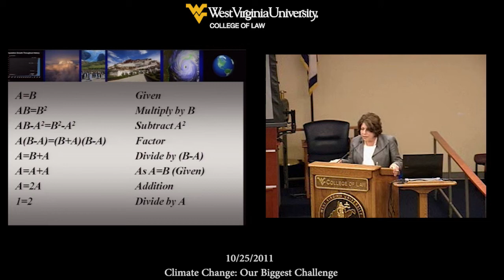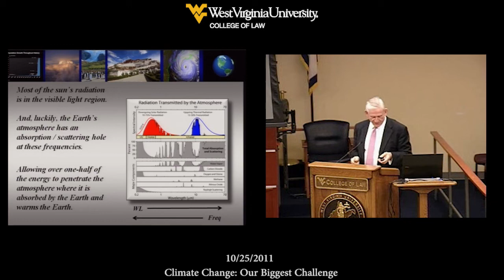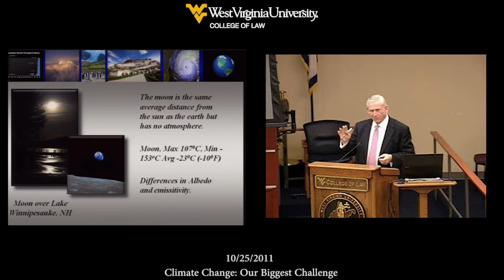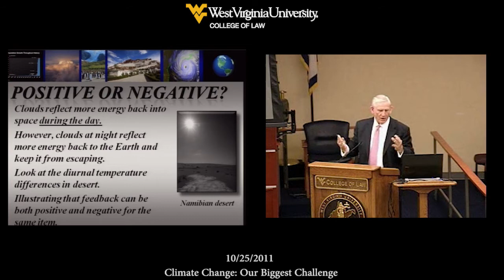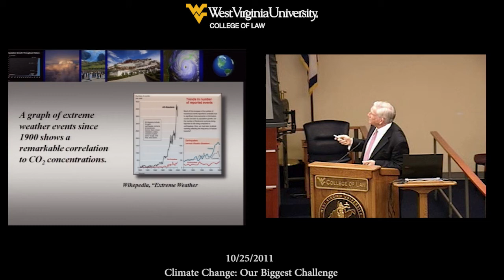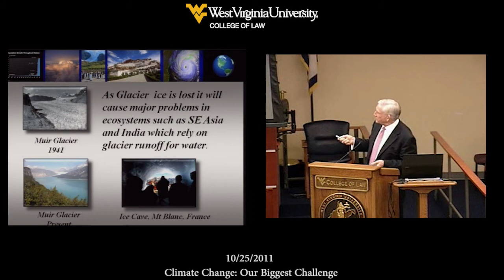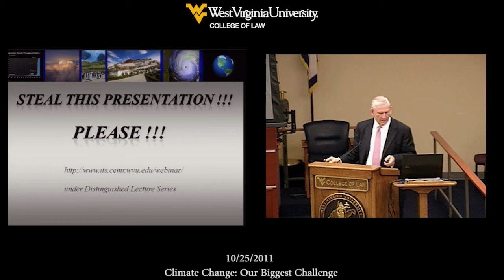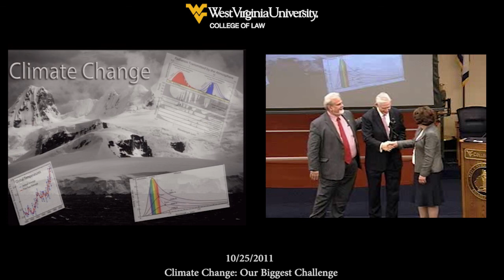Climate Change: Our Biggest Challenge (10/25/2011)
Charles E. Bayless